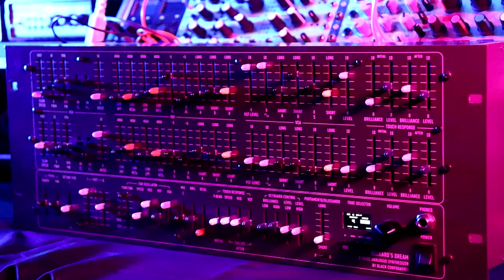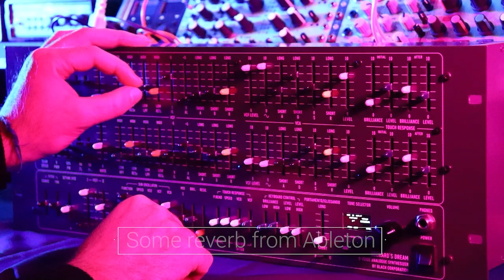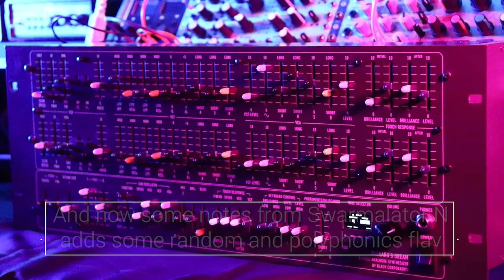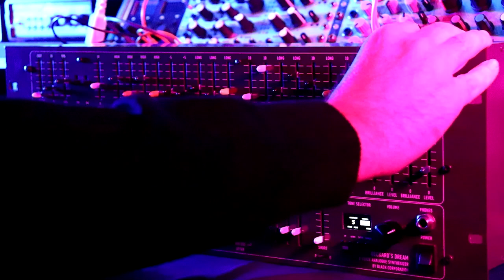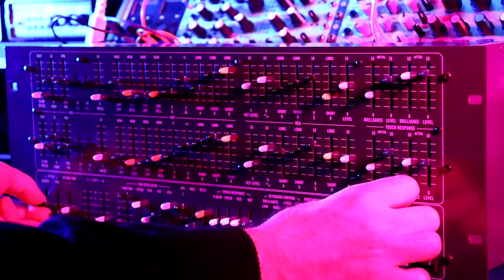Deckard's Dreams - Black Corporation - DEMO (NO TALK) | Plasman - Milano Modulare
A Demo of Deckard's Dream (MK1) synthesizer.

Eight voices, each with two identical layered parts consisting of a 100% analog voltage controlled oscillator made with discrete waveshapers, analog lowpass and highpass filter (each with their own cutoff and resonance settings,) noise generator, unique multi-segment filter envelope, and VCA + ADSR envelope.

The video was recorded live and consists of two parts, the first is a simple hands on with an arpeggio played by an Arturia Keystep.
In the second part the random and polyphonic sequence is generated by the Swarmalators N by Dillon Bastan with the addition of a simple ambient reverb created with Ableton Live.
During the Demo we proceed with a search for the right sound by building a patch starting from one of the many presets on board this magnificent synth.

Plasman
Plasman is a synthesizers maniac and a vinyl collector.
He approaches music through classical studies of clarinet.
Active member of 51Beats label from 2009, part of the project Cani Giganti, he participated in improvisation and sonic experimentation project Fanciulli GooM.
From the 2018 is an active member of Milano Modulare collective.
As a DJ, he performs only with vinyls and focuses attention on synthwave, kosmische musik, industrial and kraut rock styles.